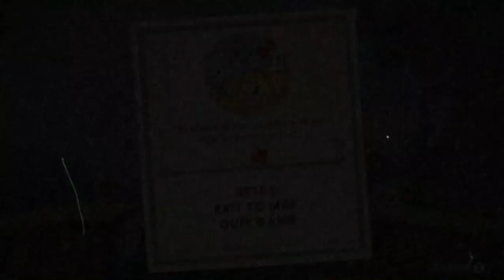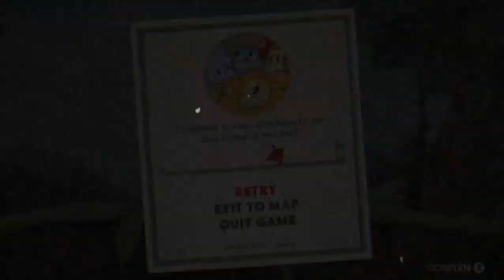Cuphead Ep 2.5!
My 2.5th (technically 3rd) Cuphead video!